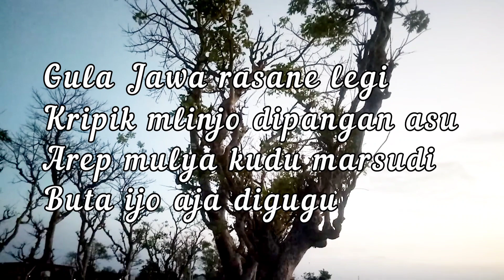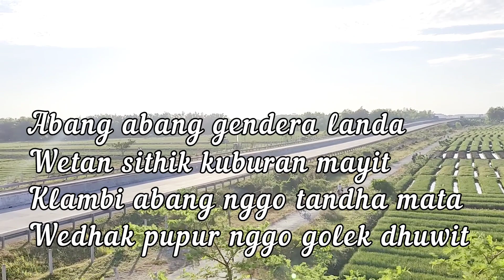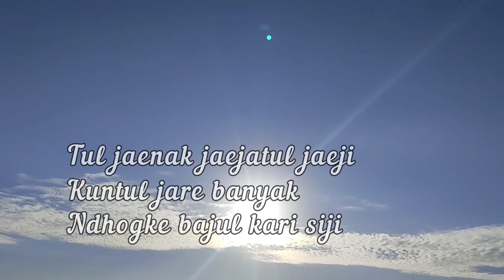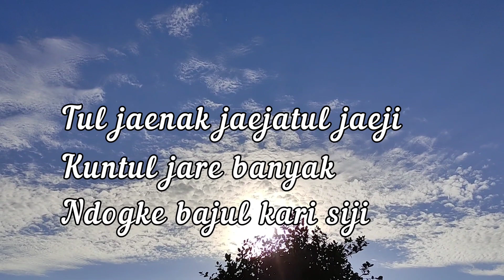Tul Jaenak - Koes Plus - Nenek Maspiani cover